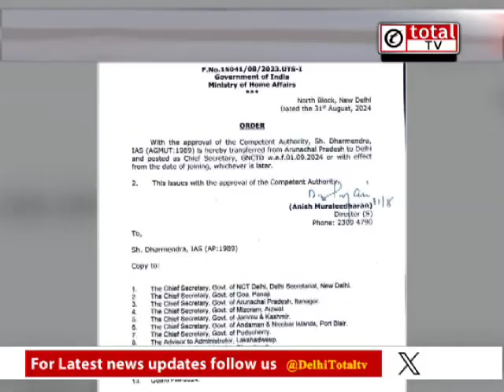दिल्ली में हुआ बड़ा प्रशासनिक फेरबदल, IAS धर्मेंद्र बने नए मुख्य सचिव